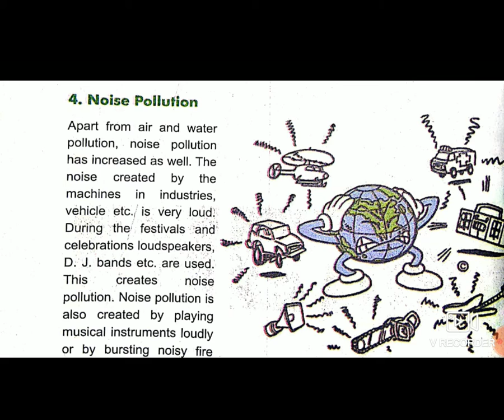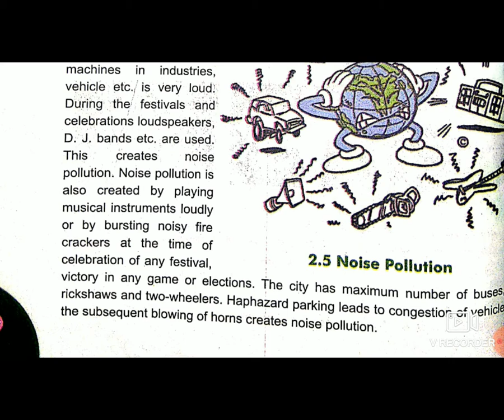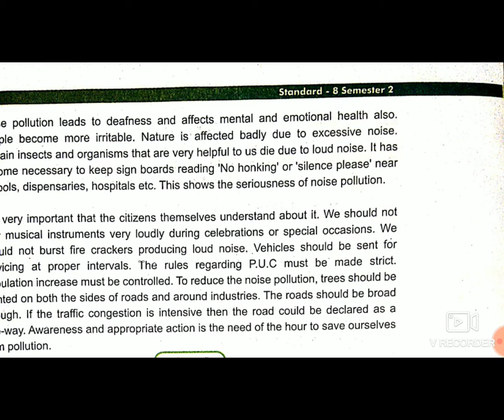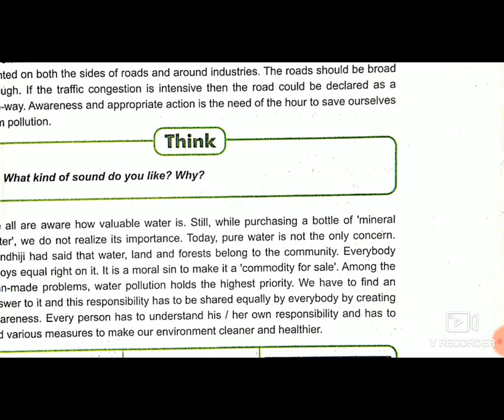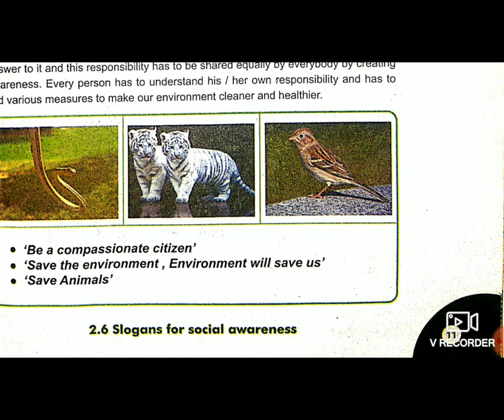STD8EM SUB SOCIAL SCIENCE CH2 ENVIRONMENTAL POLLUTION P3 BY SNEHABA